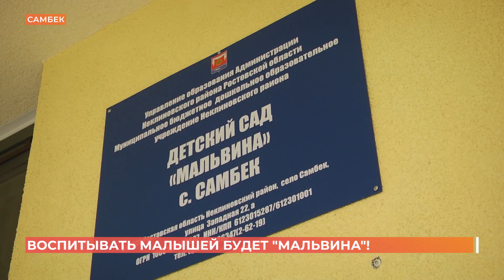Новый детский сад "Мальвина" открыли в Самбеке